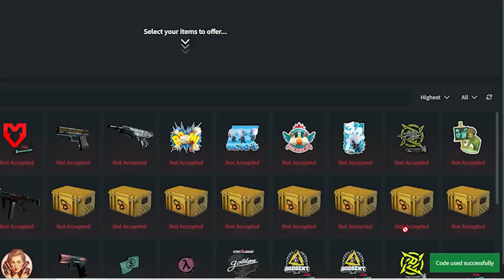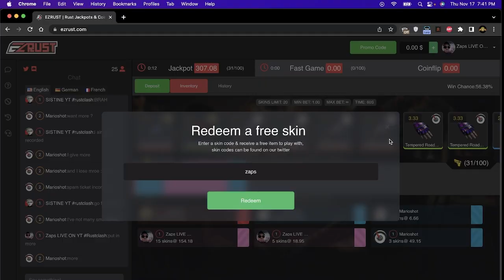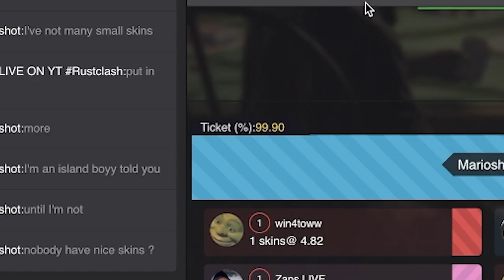We went on a new site drunk... (disaster)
I messed up how to redeem the code so here is how you do it: Go over the the plus sign in the top right, then click affiliates, then use the code "zaps"